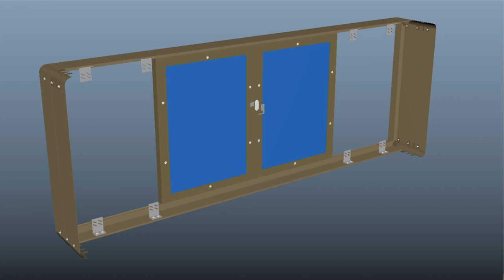Lanbeisite Sliding Blackboard System Enclosed Whiteboard Cabinet Installation and mounting video